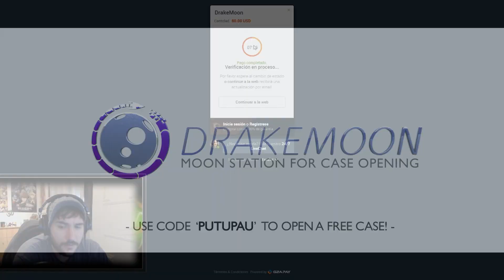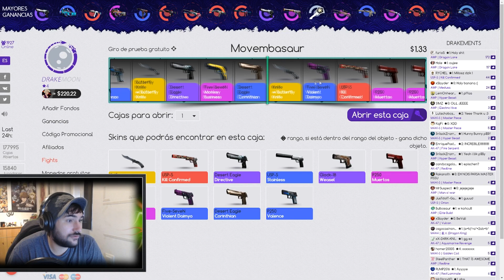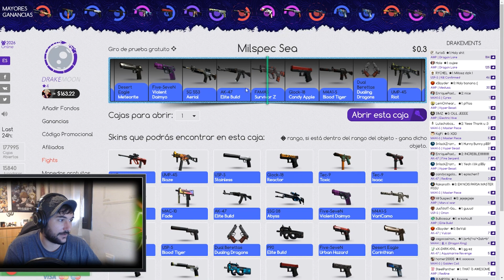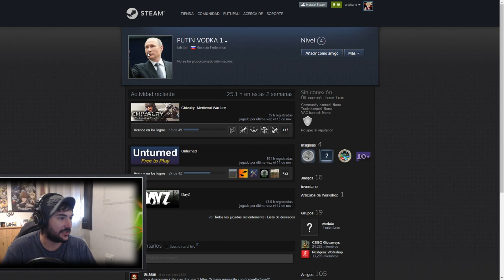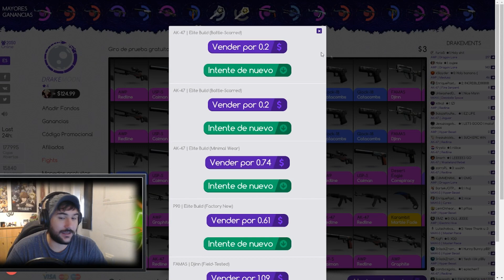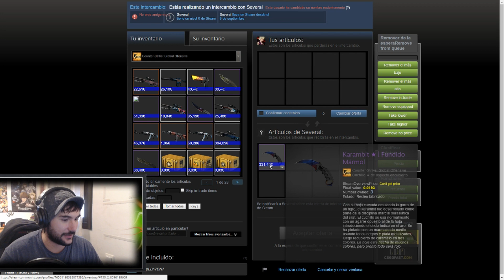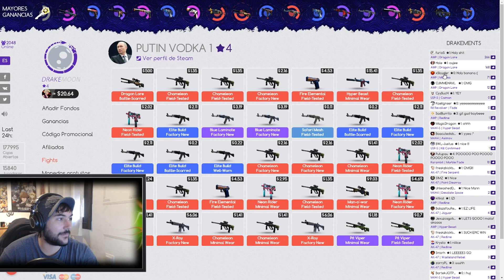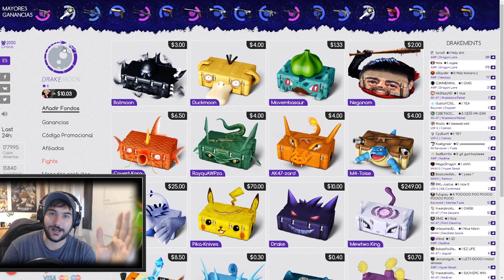MI MEJOR VIDEO DE DRAKEMOON ???